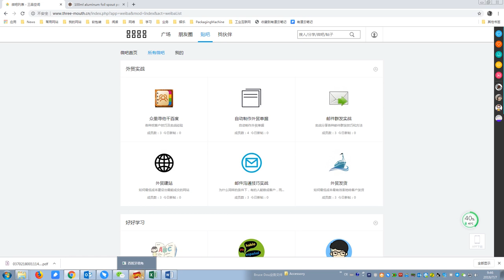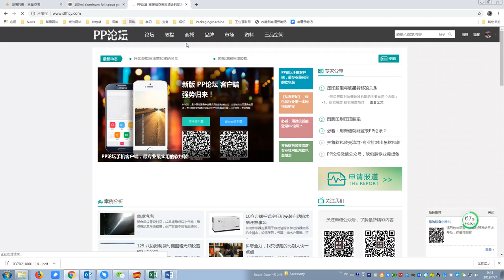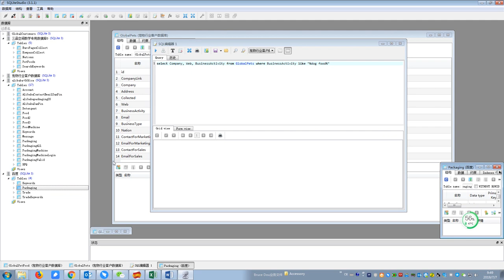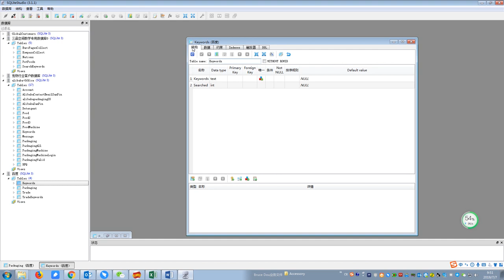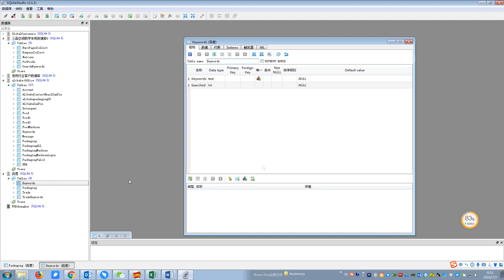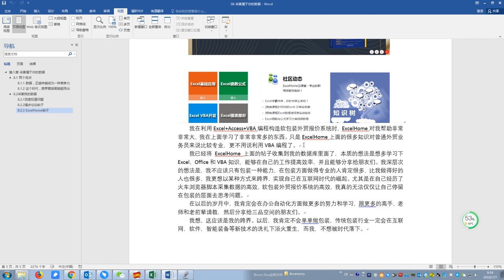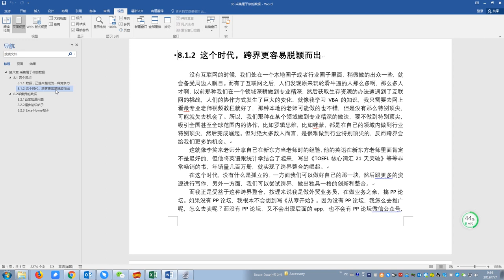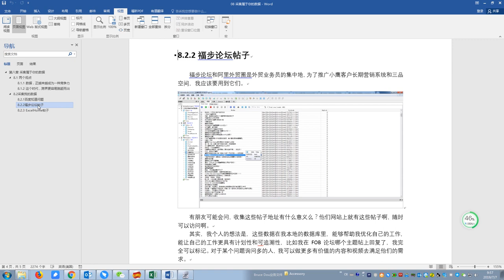三品空间084 采集属于你的数据，实现跨界崛起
三品空间，专注帮助外贸业务员提高效率